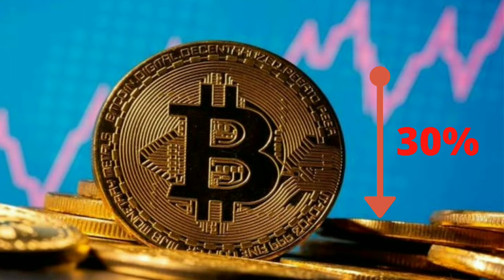Bitcoin | Why Bitcoin fell | Huge fall in Bitcoin | By Faisal Qureshi